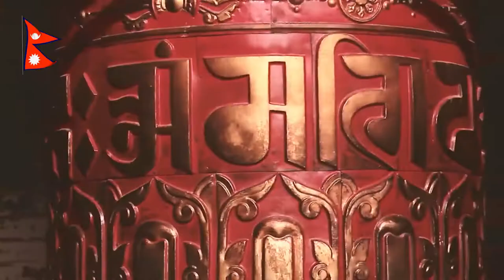Welcome to A beautiful Nepal Tour | Best Nepal travel Videos | Kathmandu City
𝐍𝐞𝐩𝐚𝐥 - Welcome to A beautiful Nepal Tour
Beautiful Nepal is a land of friendly and engaging people, where deities mingle with mortals and magnificent temples, monasteries and historical monuments can be found at almost every turn. This is the home of Sagarmatha “Goddess Mother of the World”, the iconic Mount Everest, and her snow-capped counterparts making up the weather-beaten Himalayas.

From eight of the fourteen tallest mountains in the world to the flourishing Terai plains of Jhapa, you will be forgiven for having your camera glued to your hands at all times. To take in the wonders of the Himalayas, we recommend travelling to Dhulikhel , one of the most popular destinations to view this chain of giants. Nepal’s startling beauty is at its best in Pokhara , which has been the subject of many travel writers. Its pristine air, the spectacular backdrop of the snowy peaks of the Annapurna Range and the serene Phewa, Begnas and Rupa Lakes, makes this destination ‘the Jewel of the Himalaya’.